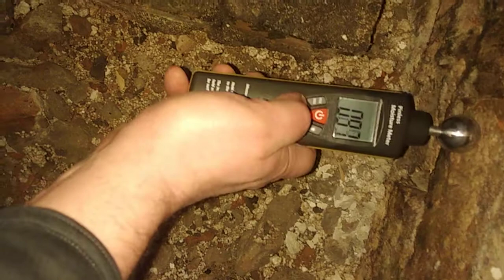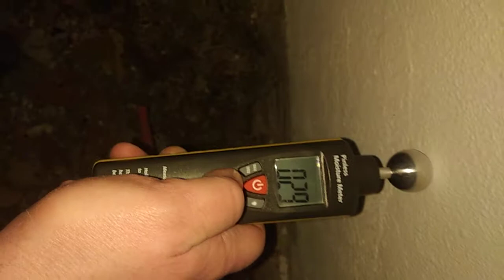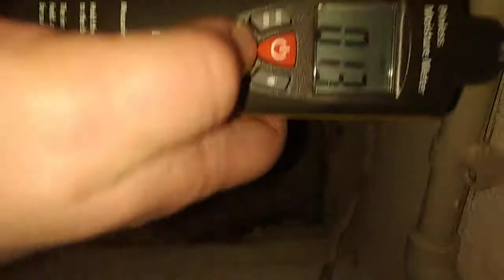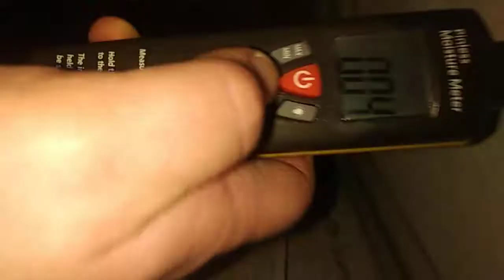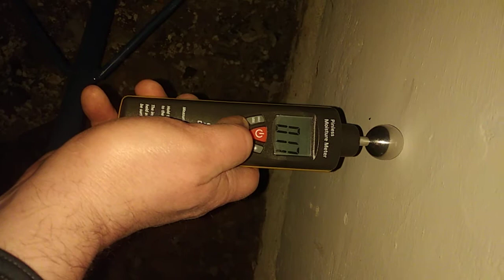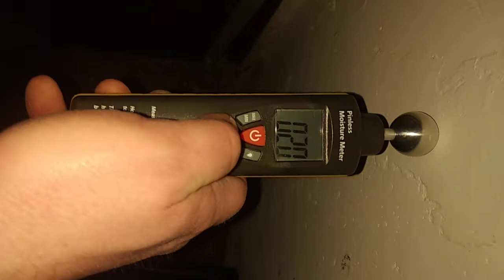mierzenie krynicznej cz.4(3)